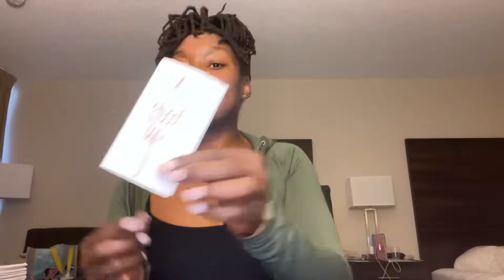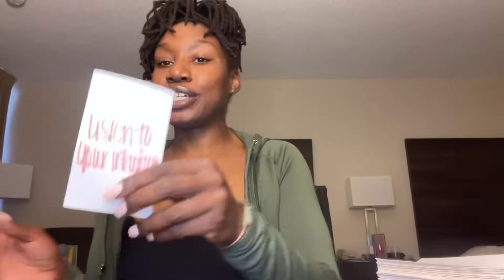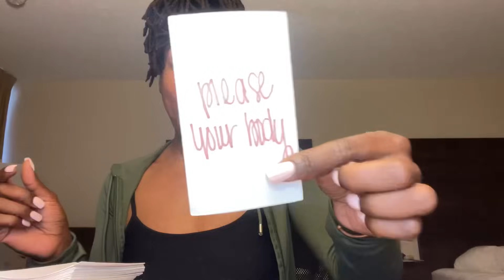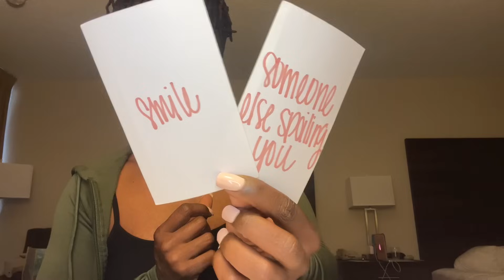✨THIS NEW LOVER IS PUTTING IN WORK BABY 🥰 ITS GIVING GROWN MAN BUSINESS ❤️🍾🥳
Hi Beautiful 😍

Become a VIP Beautiful Divine Feminine here 👇🏾

Follow Spiritual Love Jones on Instagram here 👇🏾